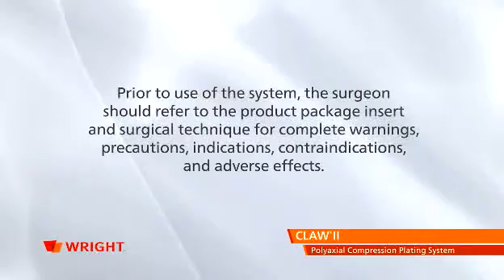CLAW II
Sistema de placas de artrodesis con bloqueo poliaxial